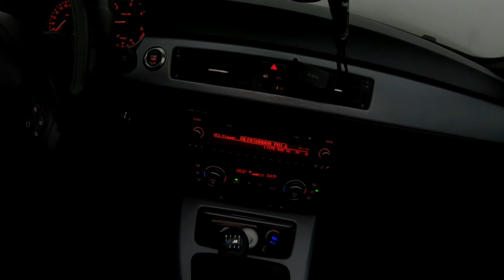Pakao je moj separe...